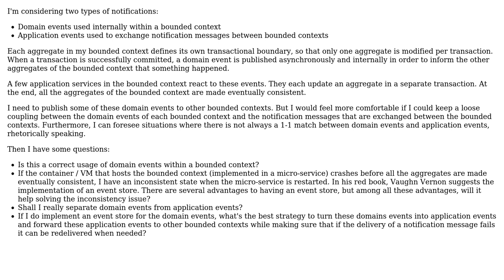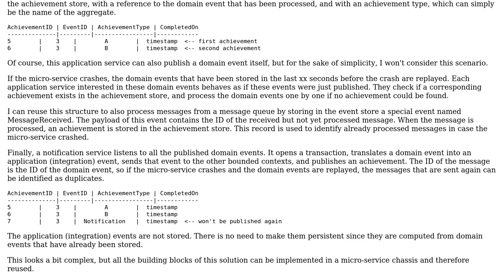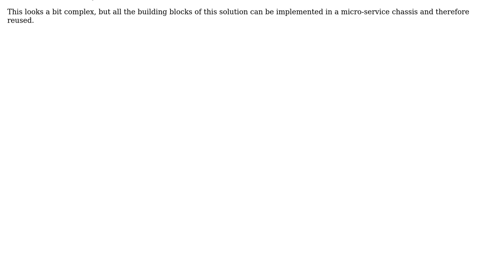Software Engineering: DDD - Domain events vs application events (2 Solutions!!)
Software Engineering: DDD - Domain events vs application events

With thanks & praise to God, and with thanks to the many people who have made this project possible! | Content (except music & images) licensed under CC BY-SA | Music | Images & others | With thanks to user VoiceOfUnreason user Stephane Appercel and the Stack Exchange Network Trademarks are property of their respective owners. You are responsible for your own actions.